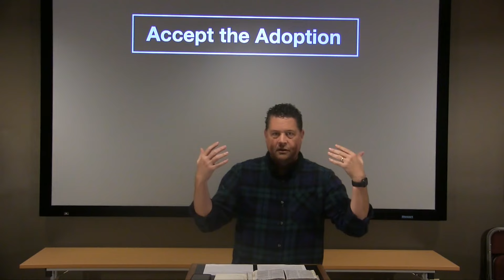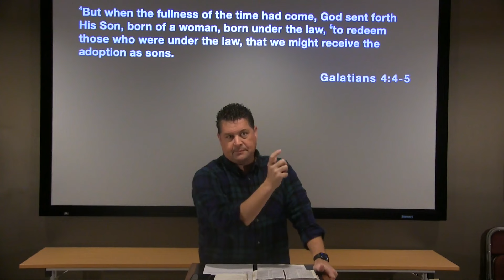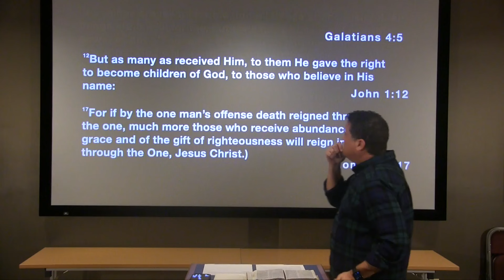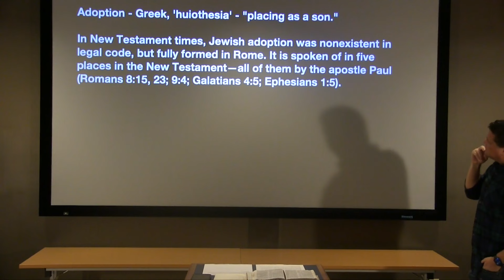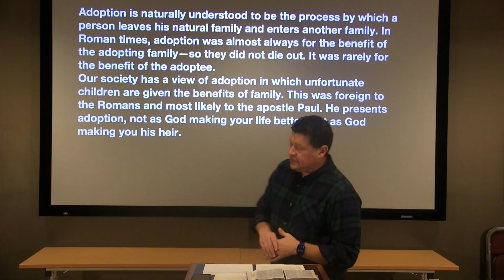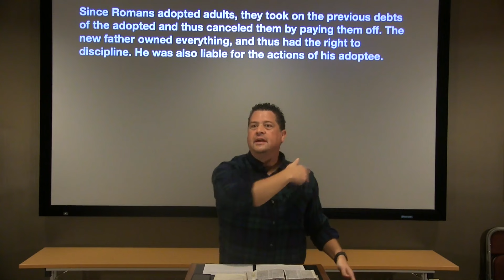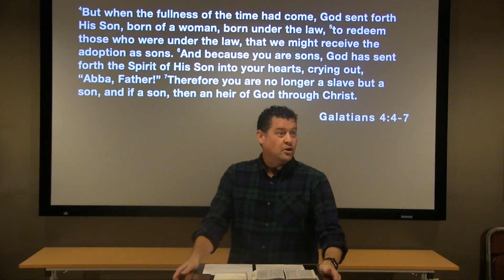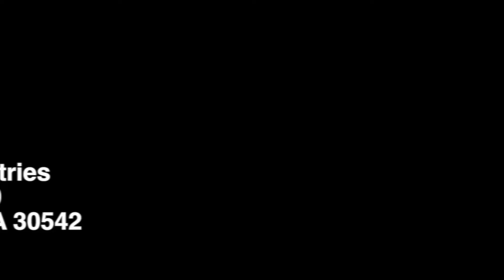Studies in Galatians - #18: Accept the Adoption